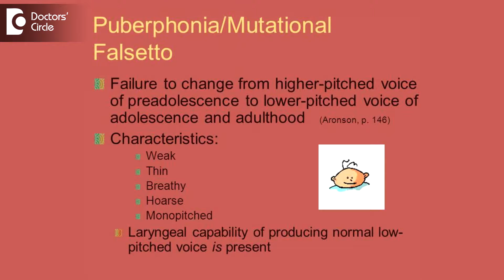What causes voice change after puberty? - Dr. Sriram Nathan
Pubophonia or technically called as imitation falsetto, it is a condition seen in young kids who have attained puberty. There is an increase in the size and thickness of the vocal cords and the voice remains high pitched. This is a self-limiting condition and the condition becomes better in a matter of few years or months, it becomes better.in any case it can persist in any conditions in emotional stress, cognition problem or reduction of the thyroid lamina. In this case there is pubophonia or imitation falsetto, where you see the person is not having a good voice or a high pitched voice, it is imperative that you see an ENT who will examine your vocal cords to see if there is any structural changes and , most probably he may refer you to a  speech pathologist or a speech therapist and there are so many speech therapy methods such as cough or  spams. There are so many methods which the speech therapist will suggest and in those conditions which they suggest, the pubophonia, imitation falsetto, will become better. Rarely there is a surgery called the phonosurgery type 3 that is suggested to perform, but that is very rare. If you have voice change after puberty, wait for couple of months and if it doesn’t improve, meet your ENT surgeon who will give a good treatment for your condition.